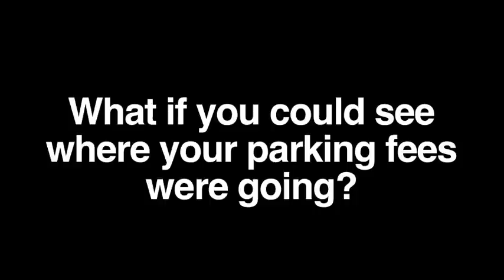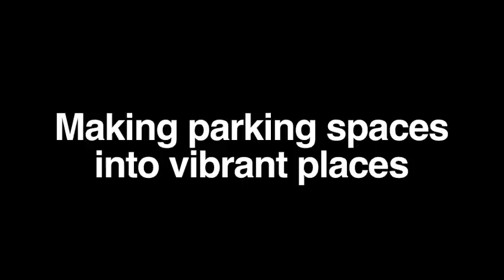Parking With Benefits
What if you could see where your parking fees were going? A parking benefit district invests meter revenue directly into improving that area--fixing sidewalks, installing streetlamps, etc. These districts are popping up all over the country including in the Bay Area's very own Redwood City.

Starring:
Ellie Casson as girl

Special thanks to:
Jason S. Lee

Produced by:
Alex Chen
Sara Barz

Austin, Texas photo by milpool79 via Flickr
Ventura, Calif. photo by teamperks via Flickr
Washington, D.C. photo by thisisbossi via Flickr
Pasadena, Calif. photo by IK's World Trip via Flickr

Song: Learning Music - Little Conversation